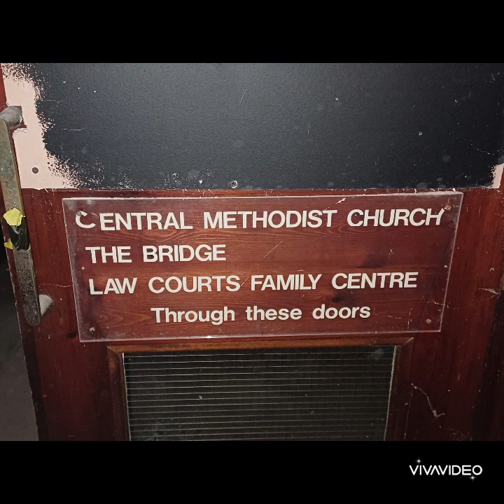Central Hall UK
Methodist Central Hall was built 1903–1904. Seating in the main hall for 2,000 worshippers, and more than 30 other rooms including three school halls.
The building was also used as a nightclub known as the Q Club between 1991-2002 and a second incarnation between 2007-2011, and during its tenure as a nightclub the venue experienced shocking casualties amongst the clientele.
Someone jumped off the tower in 1998, a drugs overdose in 2000 and a stabbing outside in 2008, were sadly the fatalities that occured at the venue.
Since 2011 the site has lain disused and falling into decay, particularly in the uppermost sections, leading to a listing in Historic England’s ‘Heritage at Risk’ register.
The venue opened sporadically until 2016 as it was hosting the "Rooftop" club night.

Division Exploring